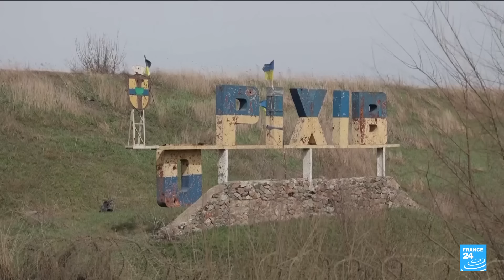Ukraine : au moins six morts dans des frappes russes sur Kharkiv • FRANCE 24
Au moins six personnes ont été tuées et une dizaine d'autres ont été blessées par de nouvelles frappes russes sur Kharkiv, la deuxième ville d'Ukraine, et la région de Soumy (nord-est), ont annoncé les autorités.